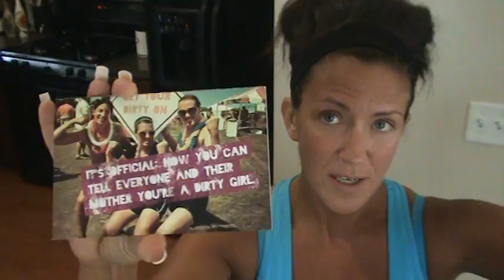Kelly Olexa VLOG 3.27.12